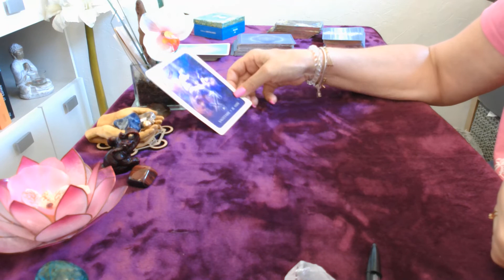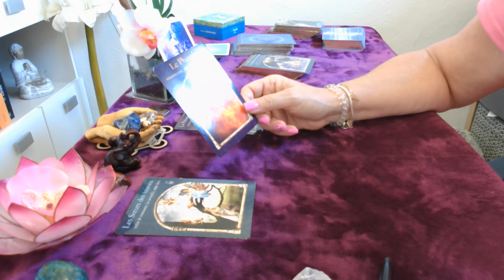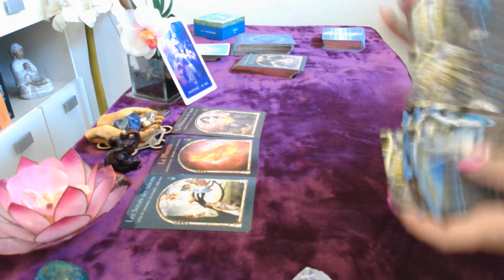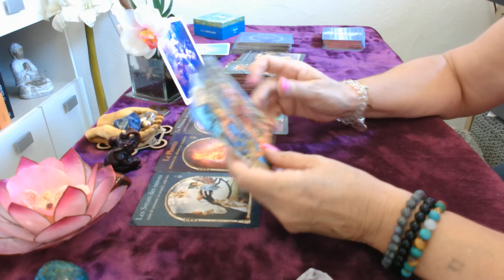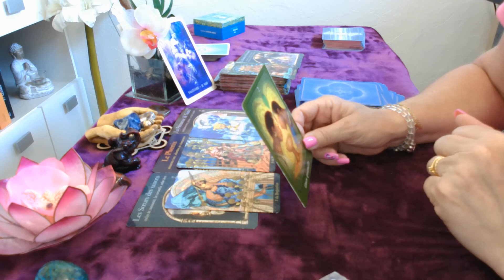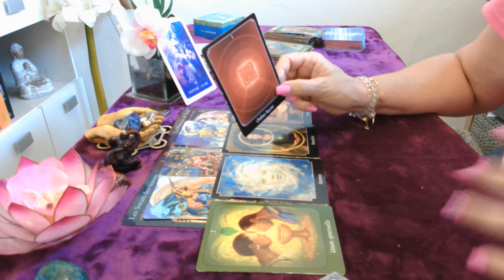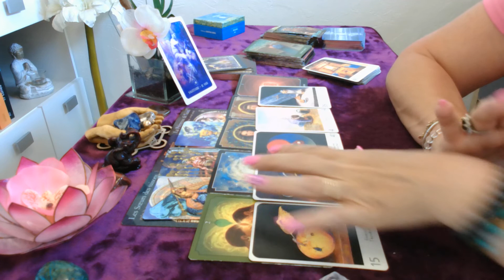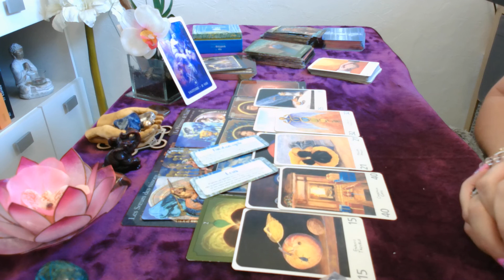♐️ Sagittaire horoscope général Septembre 2022 la fin d'un cycle un nouveau départ